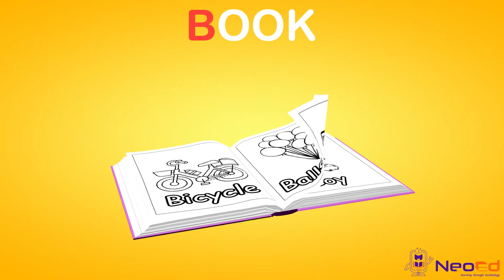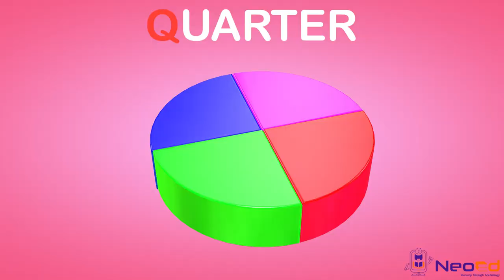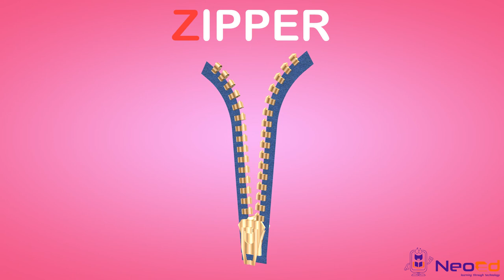Phonics || Words || Phonics Lessons || Preschool Learning || 5 words for each letter || A for Apple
It helps children learn how to spell and recognize words in English in a better way.

All the words are represented with a cool animation which kids will find fascinating and they’ll also remember and learn in a better way. The application teaches 5 words from each letter of the Alphabet and 130 words in total.

For example, when the kids are learning about the alphabet C, an animation of running Cheetah will tell them that it is the fastest animal on earth. Similarly, an animated Apple will be shown on screen to teach the kids about two kinds of apple i.e. red and green. Your kids will not only learn the letters, but also learn about Animals, Birds, Vehicles, Numbers, fun characters and different objects which we see in our daily lives. The video is full of good quality animations which helps the kid to learn visually through observing.

Our content is aligned with the common core standards of early childhood education and it was developed in consultation with professionals in children's development and literacy.

Note to Parents, Teachers, Educators & Preschool stakeholders,
NeoEd Mission is to help millions of children all over the world have access to a digital library of FREE, world-class educational resources. So we can unlock a child's true potential without the worry of a Price Tag!

But this is not possible without your support!

Please Download, Share, Donate to make a positive difference in the child's education!